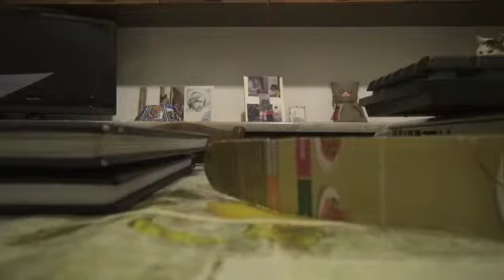TORNA A LODI LA CHITARRA CLASSICA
Primo appuntamento domenica alle 17 nell'aula magna del Verri